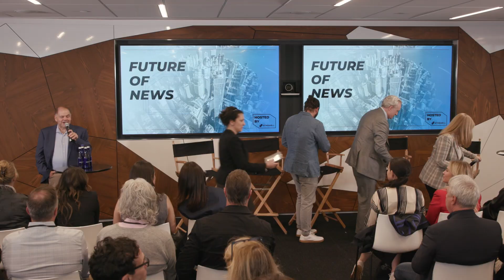Why News Works for Brands | Future of News Series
Investment in advertising on news platforms is not only brand safe, but also lends itself to a strong return on investment. At Stagwell's 2024 Future of News Summit, business leaders shared their perspectives on the value of news and how to maximize impact through tailored marketing.

Featuring: Tara Carraro (U.S. Steel), Will Doherty (The Trade Desk), Dan Gardner (Code and Theory) and Shenan Reed (General Motors).